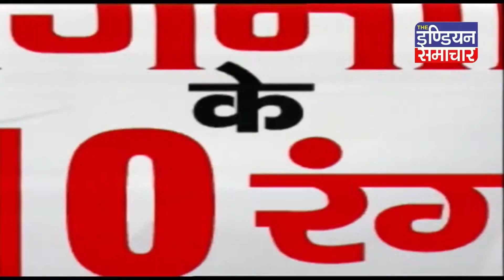देखिये राजनीति से जुडी सभी जरूरी #10 खबरें